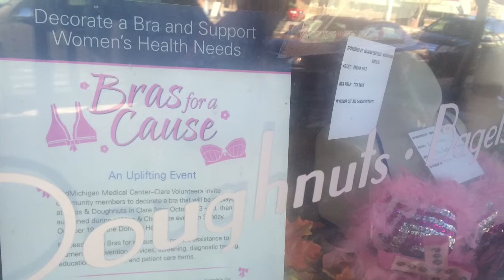MidMichigan Health - Clare "Bras for a Cause"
Bras for a Cause Voting Begins Oct. 13, Concludes with Wine and Chocolate Event Oct 19 at the Doherty Hotel